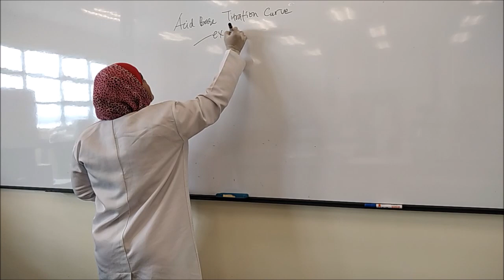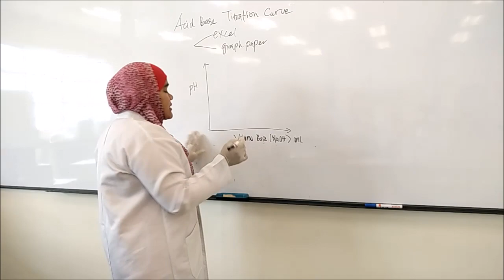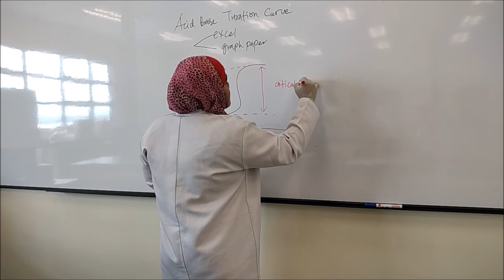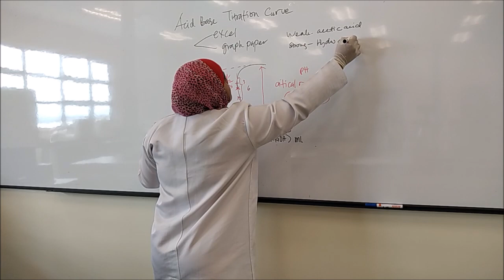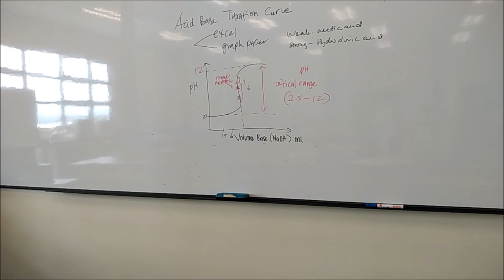EXPERIMENT 2 Acid Base Titration